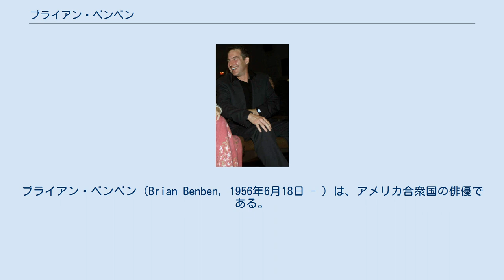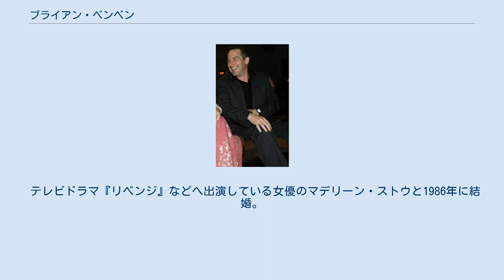ブライアン・ベンベン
ブライアン・ベンベン（Brian Benben, 1956年6月18日 - ）は、アメリカ合衆国の俳優である。
 1956年バージニア州ウィンチェスターに生まれる。
後にニューヨークの高校へ通い、幼い頃から演劇に興味を持っていたこともあり17歳の時にオフ・オフ・ブロードウェイにデビュー。
コミュニティ・カレッジを卒業した後は、様々な職に就きながらオーディションを受け続けた。
1981年にテレビ映画『ギャング』でデビューを果たし、1986年に放送されたテレビドラマ『Kay O'Brien』ではレギュラーキャストとして13エピソードに出演している。
その後もコンスタントにテレビ、映画などの作品へ出演し、ジェームズ・サイトウと競演した『Mortal Sins』やジョージ・ルーカスが製作総指揮を務めたサスペンス・コメディ『笑撃生放送! ラジオ殺人事件』などで主役にも抜擢された。
1998年から2002年まで、自身のバラエティ番組『ブライアン・ベンベン・ショー』も放送されている。
近年ではテレビシリーズ『プライベート・プラクティス 迷えるオトナたち』へもレギュラー出演した。
 テレビドラマ『リベンジ』などへ出演している女優のマデリーン・ストウと1986年に結婚。
現在は1児の父親でもある。